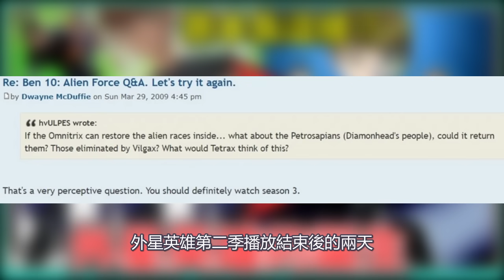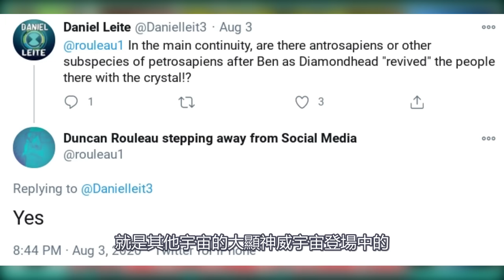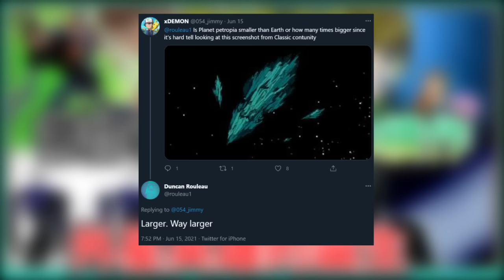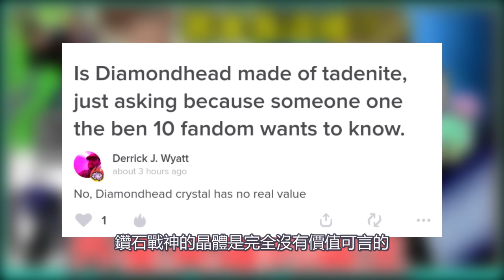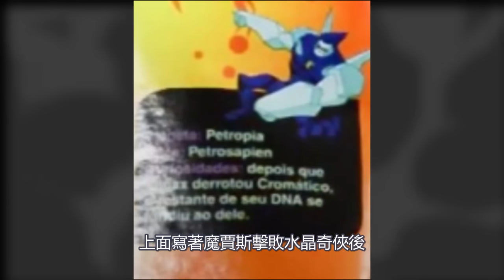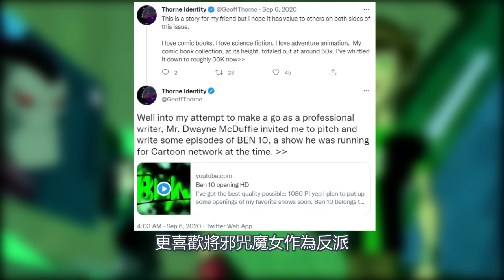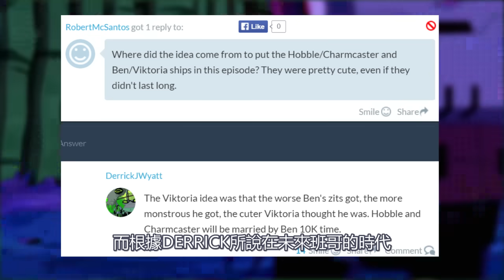也太配！邪咒魔女未來嫁給了他？ 為何水晶奇俠重生成鑽石戰神？BEN10 你可能不知道的小設定 第二集 BEN10：外星英雄【睿X漫畫】